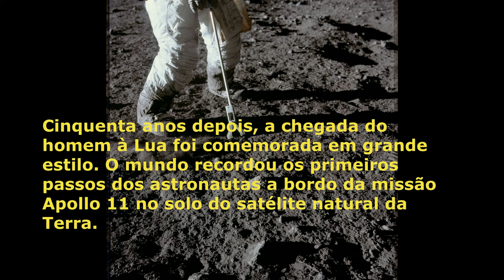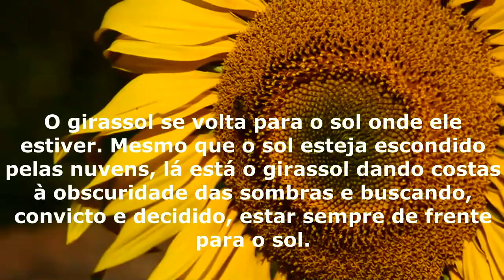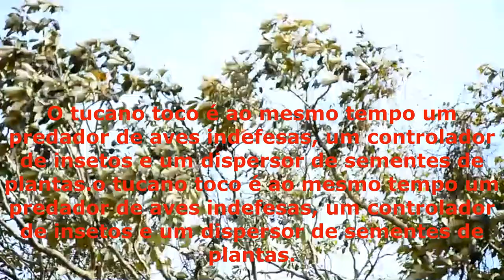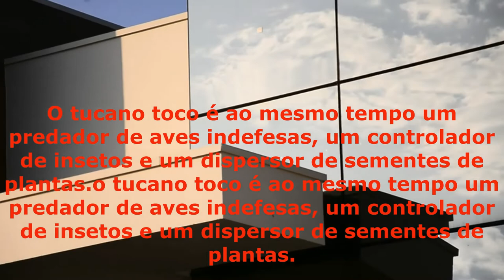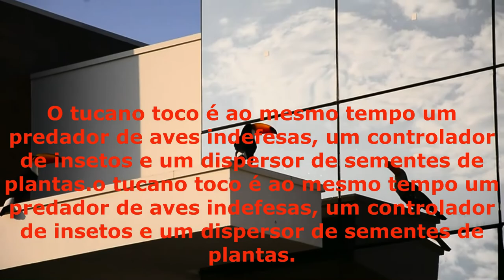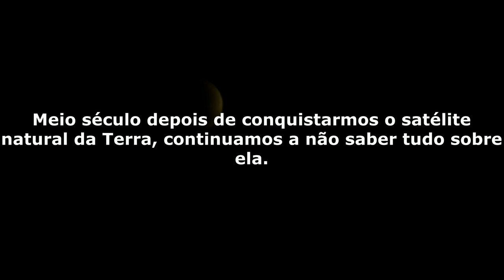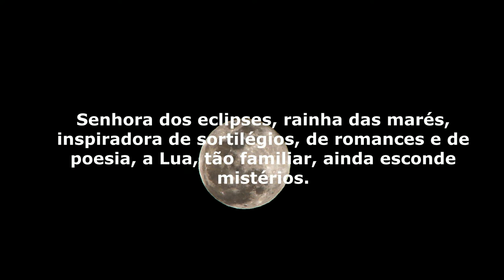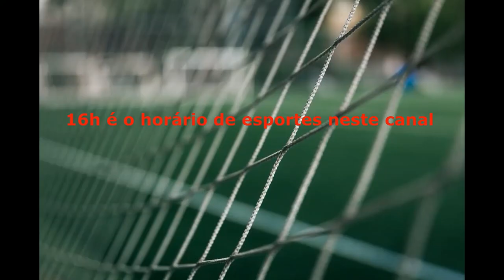Programa Negritude: Girassol, Eclipse e Amadorzão 2019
Neste programa uma linda plantação de girassol, Amadorzão-2019, os mistérios e o eclipse da lua e entrevistas com esportistas.